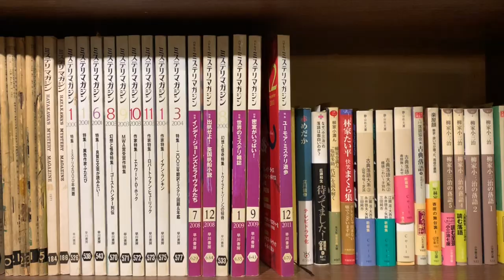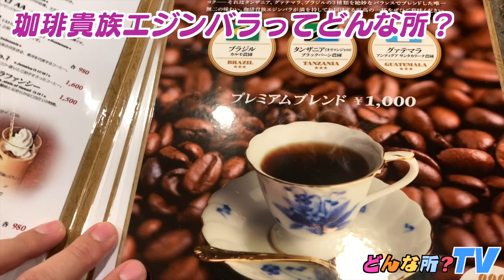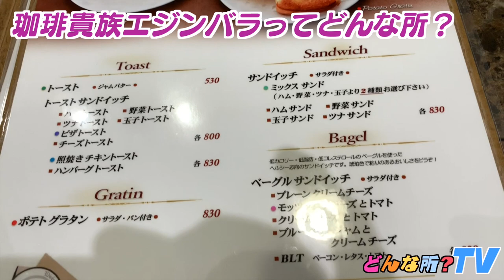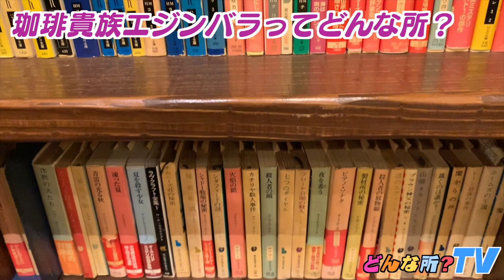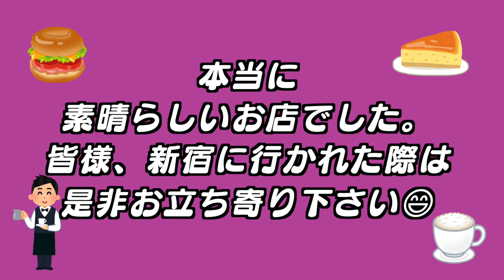【新宿で24時間営業の喫茶店】珈琲貴族エジンバラってどんな所？ 【東京オススメカフェ】東京都新宿区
【新宿で24時間営業の喫茶店】
珈琲貴族エジンバラってどんな所？

今回は新宿で24時間営業の「珈琲貴族エジンバラ」に行って
貴族になったような贅沢な朝食を食べてきた動画です。

【店舗情報】
店名 珈琲貴族エジンバラ
住所 東京都新宿区新宿3-2-4 新宿M&Eスクエアビル 2F
　　　　都営新宿線　新宿三丁目駅　徒歩1分
　　　　JR線　新宿駅東口　徒歩6分
　　　　西武新宿線　西武新宿駅南口　徒歩9分
　　　　新宿三丁目駅から197m
年中無休、24時間営業
日曜営業
定休日　　無休
支払い方法
カード支払い可（VISA、MASTER、JCB、AMEX、Diners）
席数 　117席（喫煙席50席/67禁煙席席あり）
駐車場 　無

【空間・設備】
無料wifiや各テーブルにコンセントあり
お店のPR
【新宿三丁目駅徒歩1分】24時間営業/フリーWIFI/電源サービス/コピー機/コイン式電話
★年末年始も24時間休まず営業★新宿三丁目駅徒歩1分。バルト9（映画館）目の前。サイフォン式（気圧によって湯を移動する仕組み）を用い、一杯一杯抽出することにより、香り高い珈琲を提供。フリーWIFI,電源サービス,コピー機、コイン式電話、新聞、雑誌、SF古本あり、分煙（完全に仕切られていません）、男女別トイレ。

※店舗情報食べログ参照